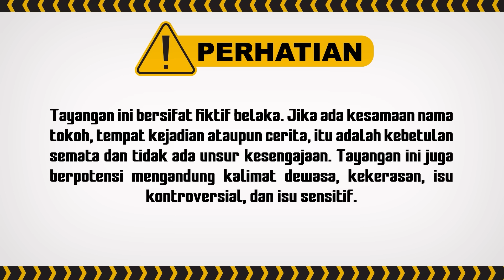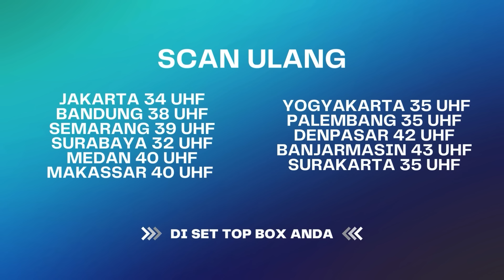Aww! Urusan "Baby", Emang Billar Jagonya.. | Cinta Abadi Leslar ANTV Eps 19 (FULL)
000019
000020